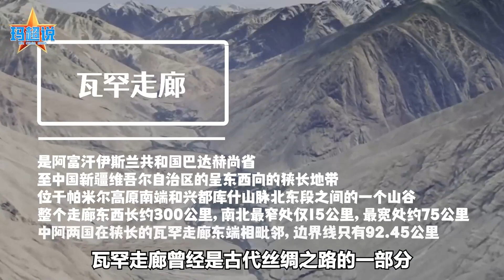美軍機離開632天后，中國航班直飛阿富汗，展現大國外交智慧【一號哨所】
近日，中國重新開通了已經中斷3年的中國-阿富汗直飛航線，背後有怎樣的深意？意味著中國與阿富汗塔利班的靠近嗎？
美軍機離開632天后，中國航班直飛阿富汗，展現大國外交智慧